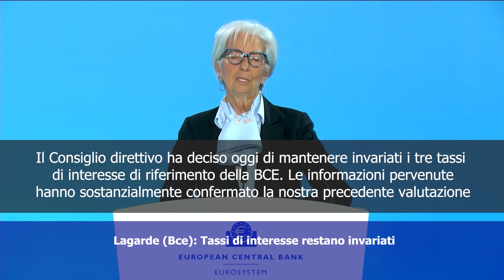Vista Europa - settimanale dell'Unione Europea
(Agenzia Vista) - Bruxelles, 12 Aprile 2024 - In questa puntata:
- L'approvazione del Patto sui Migranti e l'Asilo
- Lagarde sui tassi d'interesse BCE
- Gentiloni su Next Generation EU
- Lollobrigida sul vino
- Salvini accoglie i ministri del G7 Trasporti
- Laurea honoris causa a Mattarella